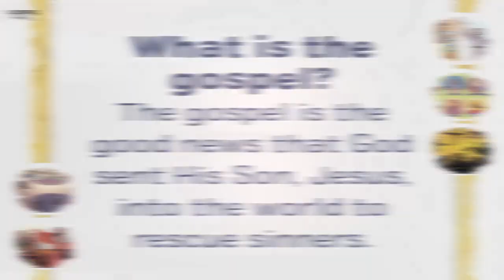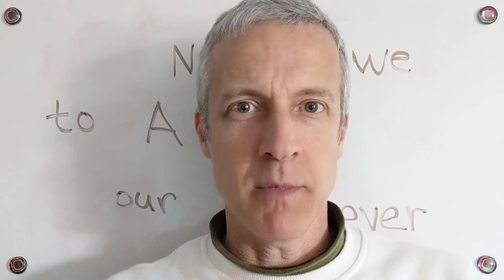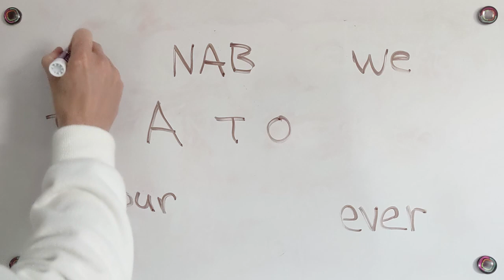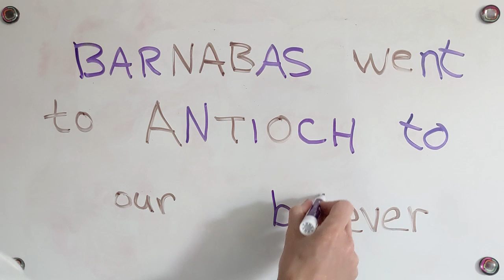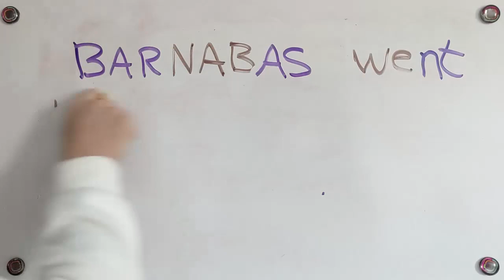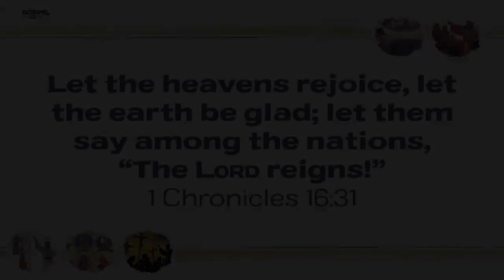Barnabas In Antioch - OHC KIDS Bible Story 3/14/2021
It sounds like Barney Bus and Auntie Ock, but let's take a fast tour around the edge of the Mediterranean as Peter, Barnabas, Paul, and other early Christians travel to update, teach and encourage others.

Credits:
Illustrations used with permission from
Life Way's The Gospel Project for Kids, volume 10

Barney from "Barney & Friends" created by Shery Leach

Background music (and sound effects) via Fesliyan Studios
- The Biggest Smile